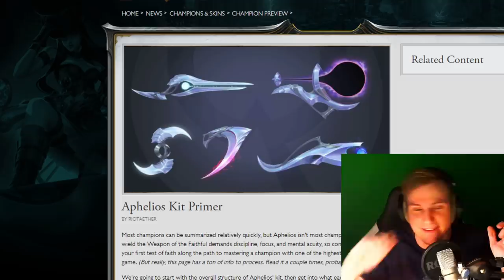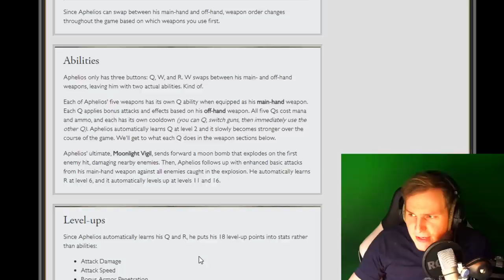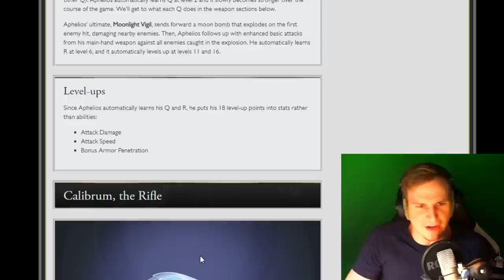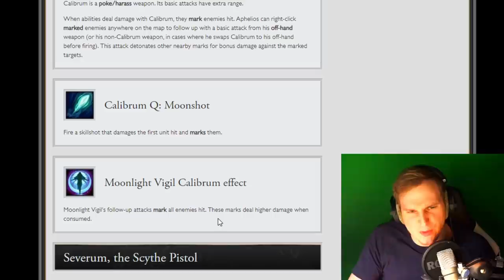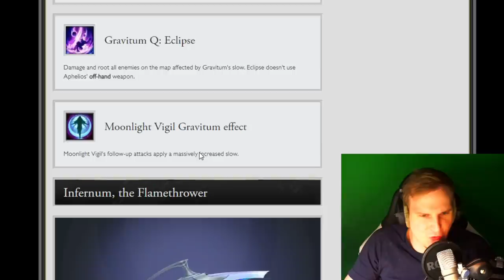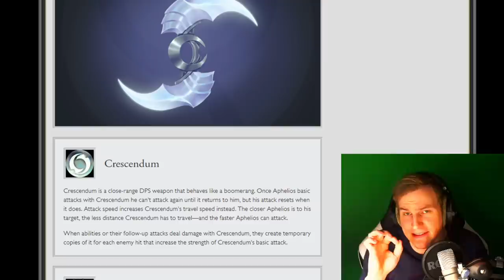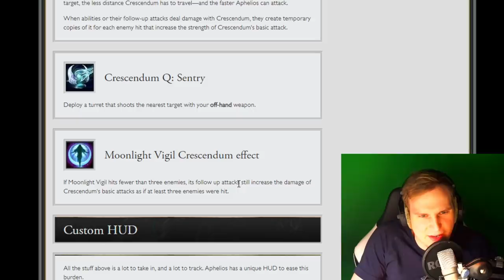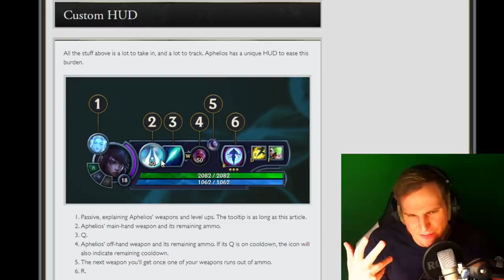Der SCHWERSTE Champ der je erschaffen wurde? - Aphelios New Champion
Unterstützt mich in dem Ihr hier bei Amazon einkauft: